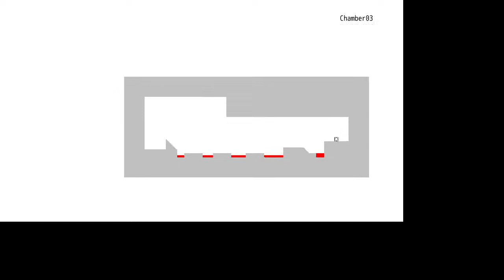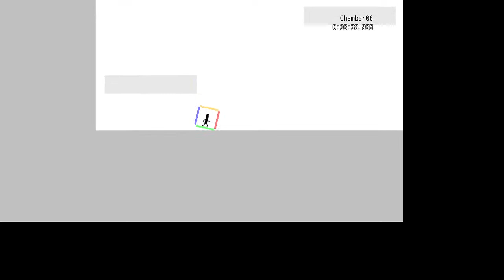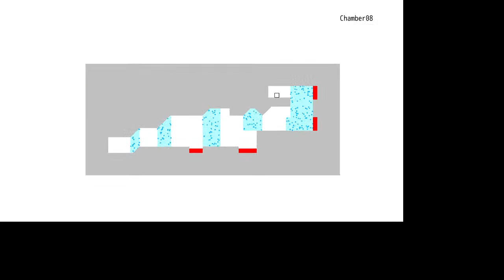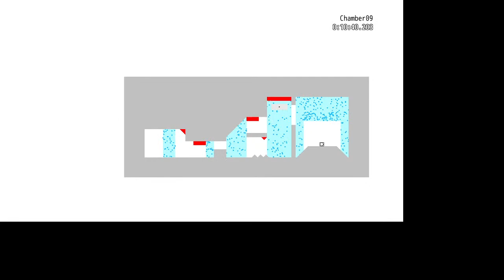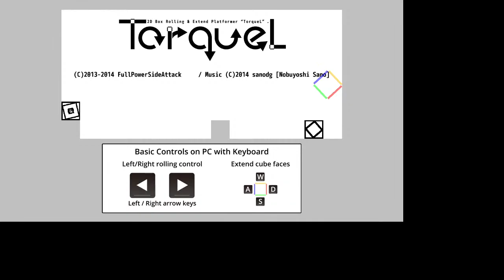Torquel Part 2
The part two to the amazing Torquel Part 1. This will be the most amazing series to come to this world.